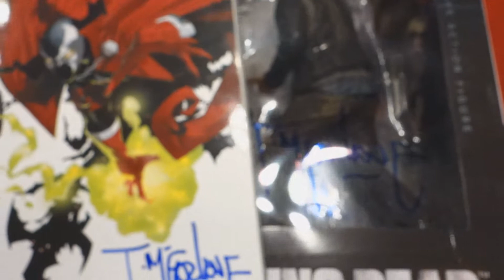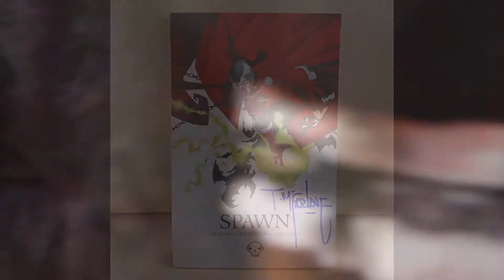Todd McFarlane Figure Signing NYCC 2014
Todd McFarlane Signing at NYCC 2014.

Was really amazing to meet the legend Todd McFarlane, he signed my Spawn comic & Walking Dead 10" Daryl figure. This was an amazing experience meeting such an iconic figure in the industry.

~Matt